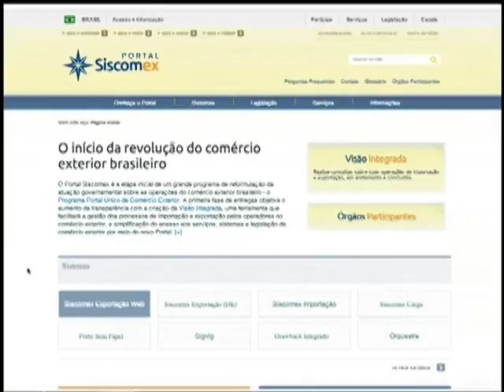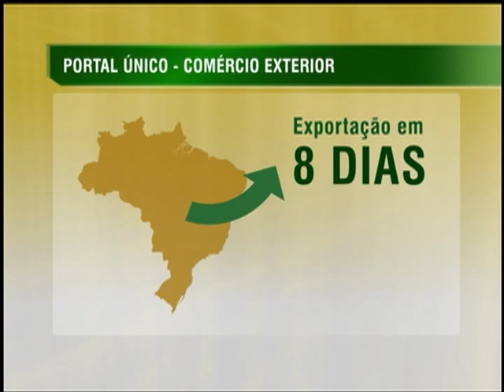Portal Único de Comércio Exterior vai facilitar importações e exportações no país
NBR NOTÍCIAS - 23.04.14: O Governo Federal lançou, nesta quarta-feira (23), o Portal Único de Comércio Exterior, que unificará todos os sistemas dos órgãos envolvidos nos processos de exportação e importação no país e simplificar as operações de compra e venda de bens. A meta final do programa é reduzir o prazo de exportação de 13 para 8 dias e o de importação de 17 para 10 dias.